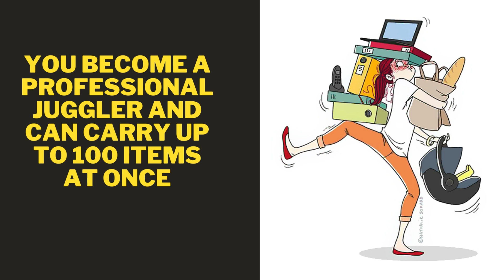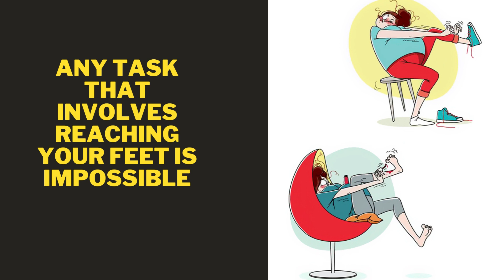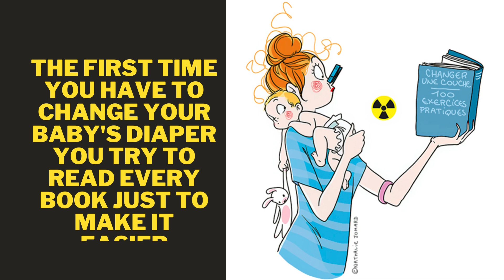Experience of Being a Mom Illustrations | Pictures with Deep Meaning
Experience of Being a Mom Illustrations | Pictures with Deep Meaning. Which ones can you relate to?